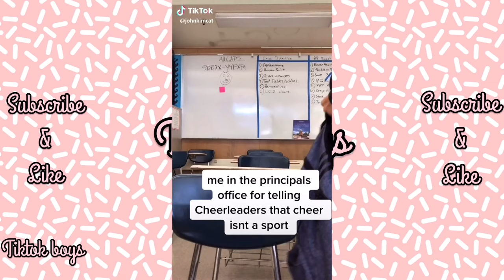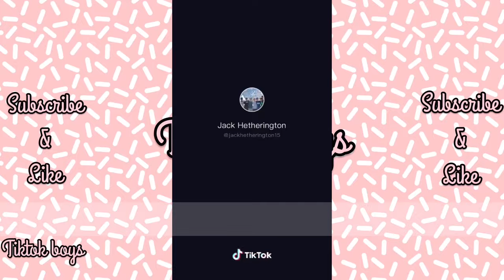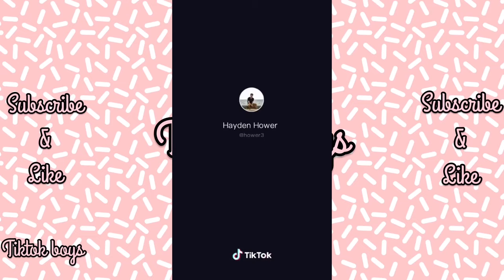cute tik tok boys i found on tiktok compilation | part 4